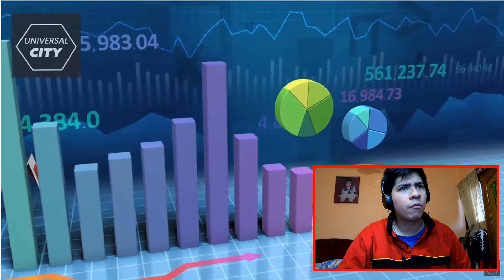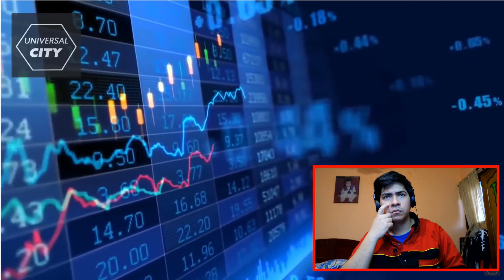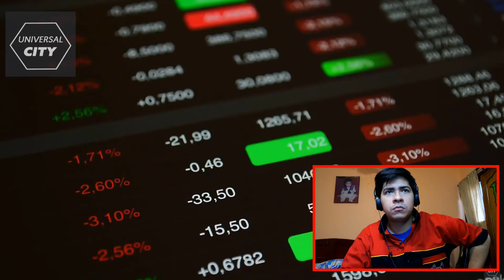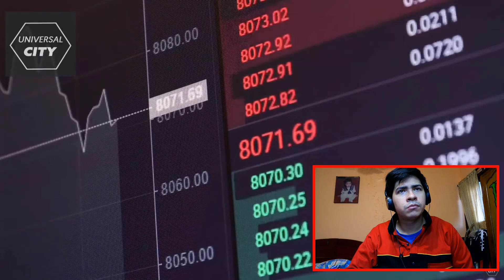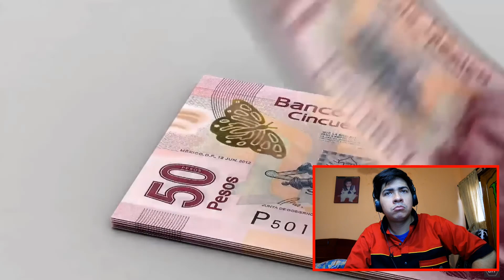MÉXICO EXPANDE SU DOMINIO E INFLUENCIA EN EL SALVADOR / PARAGUAYO REACCIONA/MEXICO REACT /REACCION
***MUY IMPORTANTE***

 Los quiero!

CANCIONES UTILIZADAS = STRESSED OUT REMIX

LA CIGARRA -TIERRA ADENTRO
Musica | With You por Declan DP

Estadios Mexicanos VS Estadios Argentinos
ARGENTINO REACCIONA A ESTADIOS MEXICANOS VS ESTADIOS ARGENTINOS
ARGENTINA REACCIONA A ESTADIOS MEXICANOS VS ESTADIOS ARGENTINOS x PRIMERA VEZ!!! *SON HERMOSOS*
ESTADIOS MEXICANOS VS ESTADIOS ARGENTINOS *URUGUAYA REACCIONA*
🇲🇽 Los ESTADIOS MEXICANOS están en OTRO NIVEL | REACCIÓN a ESTADIOS MEXICANOS VS ESTADIOS ARGENTINOS
COLOMBIANO REACCIONA A ESTADIOS ARGENTINOS VS ESTADIOS MEXICANOS ( CON MI NOVIA )
CHILENOS REACCIONAN A LOS MEJORES ESTADIOS DE MÉXICO
COLOMBIANO REACCIONA A ESTADIOS MEXICANOS Vs ESTADIOS ARGENTINOS
ESPAÑOL REACCIONA A ESTADIOS MEXICANOS VS ARGENTINOS (CON MI NOVIA)!!!
🔥 ESTADIOS 🇦🇷 ARGENTINOS VS ESTADIOS CHILENOS 🇨🇱 QUIEN GANA? *QUEDO IMPACTADO* 😮
ARGENTINOS REACCIONAN A Estadios Liga MX Temporada 2021
REACCIONANDO A ESTADIOS DE MÉXICO 🏟️🇲🇽 *LIGA MX 2021*
Estadios Argentinos Vs Estadios Mexicanos . HD 2016
COLOMBIANO REACCIONA A ESTADIOS MEXICANOS / LIGA MX 2020
ARGENTINO reacciona LOS MEJORES ESTADIOS DE MÉXICO por primera vez
ESTADIOS ARGENTINOS VS ESTADIOS MEXICANOS REACCIÓN DE UN MEXICANO
ARGENTINO REACCIONA A ESTADIOS DE FUTBOL DE MÉXICO | (Estadios de Segunda División)
Futuros Estadios de México 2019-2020 + Actualización HD | Manytops Stadiums
Estos son los 10 mejores estadios de Mexico
(2018)- LOS 10 MEJORES ESTADIOS DE MÉXICO (2018)
ESPAÑOL REACCIONA A LOS MEJORES ESTADIOS DE MÉXICO
6 Futuros Estadios de México
Liga MX Stadiums 2018/19
ESPAÑOL REACCIONA A LOS FUTUROS ESTADIOS DE MÉXICO 2026
Estadios Mexicanos vs Estadios Argentinos (en construcción o remodelación - 2019)
Futuros Estadios Mexicanos
CHILENO REACCIONA A ESTADIOS MEXICANOS 2019 😱
COPA MUNDIAL MÉXICO 2026 (ESTADIOS)
El Azteca pierde inauguración del mundial 2026 | Estadio vacíos en Copa América | Manynews
ROYECTOS QUE CONVERTIRÁN A MÉXICO EN UNA POTENCIA!! | 2019
Estadios Liga MX Temporada 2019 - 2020
Estadios Mundial 2026 | México, USA y Canadá
Gigante de Acero: El Majestuoso Estadio BBVA Bancomer de Monterrey, Mexico
Estadios de México vs USA | Liga Bancomer MX vs MLS
Antes y Ahora Estadios de la Liga MX | Parte 1
Chileno Reacciona a ESTADIOS MEXICANOS
Antes y Ahora Estadios Liga MX || Parte 2
ESTADIOS MEXICANOS vs ESTADIOS PERUANOS | Liga MX vs Descentralizado 2018 | PRIMERA DIVISIÓN
9 Estadios Mexicanos sin terminar - Inconclusos | HD 2018
9 Estadios Mexicanos sin terminar - Inconclusos | HD 2018
6 Estadios Raros del Futbol Mexicano | MicroTop
CHILENO REACCIONA A ESTADIOS MEXICANOS DE SEGUNDA DIVISIÓN 2019 😱
Los 18 Estadios de Primera División del Fútbol Mexicano
El IMPRESIONANTE Estadio NUEVO de Cruz Azul de PRIMER MUNDO - ¿PARA CUANDO BILLY? - SERÁ IMPACTANTE
6 Estadios Mas FEOS que ha tenido la Primera division en México, Boser
ARGENTINOS REACCIONAN A: 10 MEJORES ESTADIOS DE MÉXICO - LimboTV
TOP 10 MEJORES ESTADIOS DE MÉXICO LIGA MX
1XL: Chilenos reaccionan a "Los 10 mejores Estadios de México"
Así son los Estadios en México - Estadios Mexicanos
😱🏟Futuros ESTADIOS de la Liga MX 🏟 2019/2022
El BBVA ¿El estadio de futbol más impresionante de México?
El mejor estadio de cada ESTADO en México | Parte 1 *15 estados